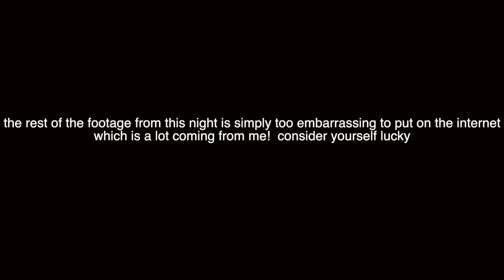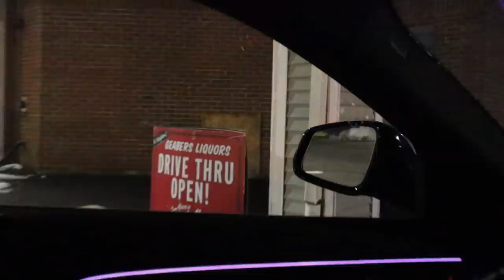me trying to hook up with my gay best friend for 10 mins straight (vlog 2)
sorry jordan like I can't control myself.

SOCIALS:
snap: taraa143